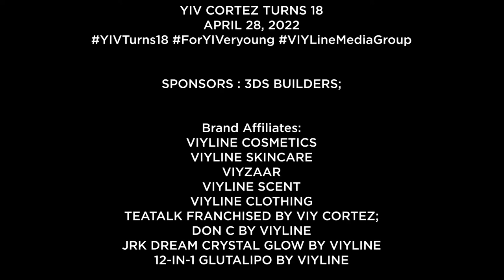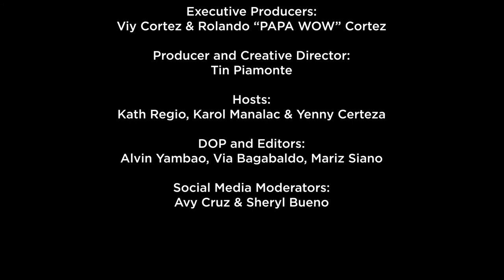PART 2 VIYrtual Kwentuhan | Silipin ang continuation ng aming coverage sa B-DAY celeb ni YIV CORTEZ!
Part 2 na ng Marathon VIYrtual chikahan kasama ang VMG tungkol sa mga kaganapan sa debut ni YIV CORTEZ! Samahan ang ating mga resident kapitbahay at ating alamin ang mga latest happenings!